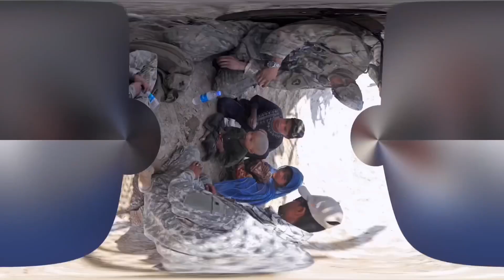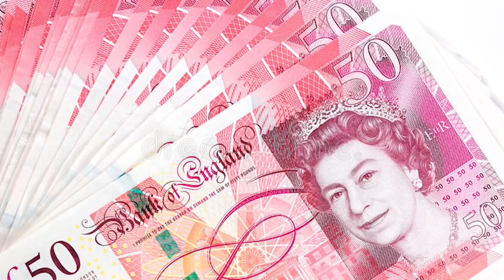URUSHSIZ QAXRAMONGA AYLANGAN HARBIY. KO’RISHINGGIZGA ARZIYDIGAN VIDEO/ HIKOYA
Salom do'stlar . O'zgalar dardi bilan yashagan inson eng oliy mukofotga sazovor. Agar u harbiy bo'lsa yanaham yaxshi.Aynan shunday so'zlar bilan xitob qildi London klinikasining professorlaridan biri oldiga tashrif buyurgan jurnalistlarga. Bugun sizlar bilan bo'lishmoqchi bo'lgan voqea yaqindagina butun dunyoga qisqa muddat ichida tarqab ketdi.
Uzoq vaqt hech kimga o'z qilgan ishlari haqida churq etmagan kamtar qahramonimizning ismi esa gazetalarning muqovasidan o'rin ham oldi. Xo'sh o'zi nima bo'lgan ekan. Ishoning do'stlar, bu hikoya sizni befarq qoldirmasligi aniq.

Aziz do’stlar kanalimiz o’z ish faoliyatini yaqindagina boshlaganligi uchun sizdan qo’llab quvvatlashinggizni so’rab qolamiz.

Like bosing va obuna bo’ling,do’stlaringgiz bilan ushbu videoni ulashing.

Sizdan hechnarsa ketmaydi a bizga esa bu yanggi videolar qilishimizga kuch bag’ishlaydi.

Оригинал видео на канале posnovatel tv